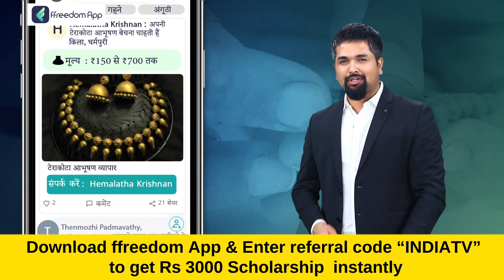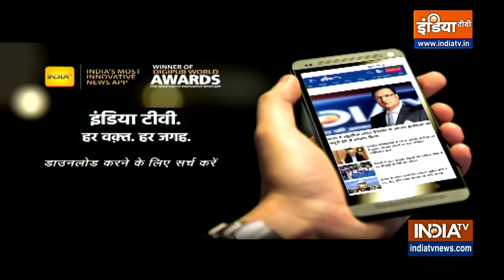Parliament Session: संसद में राहुल बनाम अडानी, पार्लियामेंट में कब तक होगी तनातनी ? | Adani Issue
क्या एक बार फिर विपक्ष मार्च की तैयारी में है? क्योंकि दोनों खेमों ने अपनी-अपनी तैयारी कर ली है.. कार्यवाही होने से पहले पीएम मोदी ने संसद भवन में अहम मंत्रियों के साथ बैठक की है..